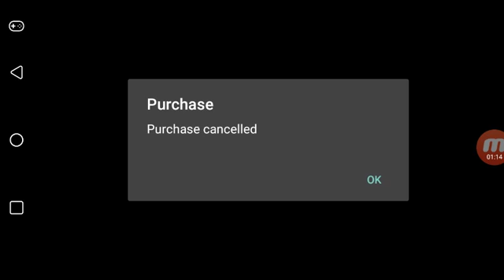JETPACKS| Jetpack Joyride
Hey ninjas today I play a mobile game called Jetpack Joyride. I finally get to do what i have always dreamed of. Please Enjoy.